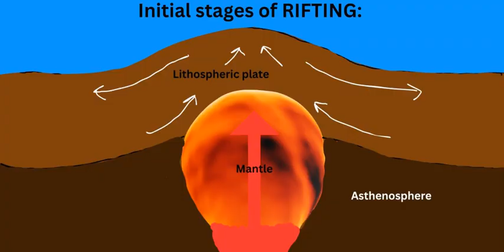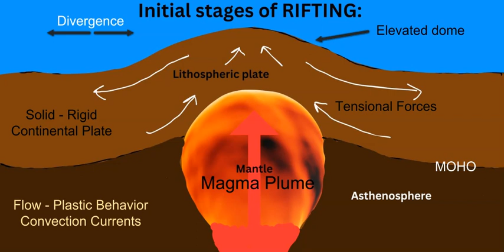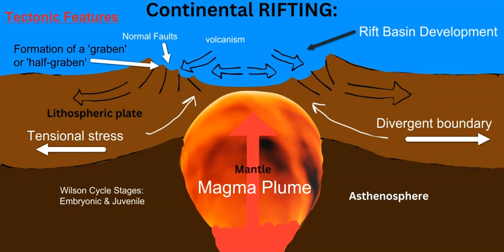Continental Rifting & Rift Valley Formation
Explaining the process of a slowly separating and dividing a continental plate by the uprising of a magma plume under the lithospheric plate. A great example of this rift valley forming from a magma plume activity is the 'East African Rift Valley'.